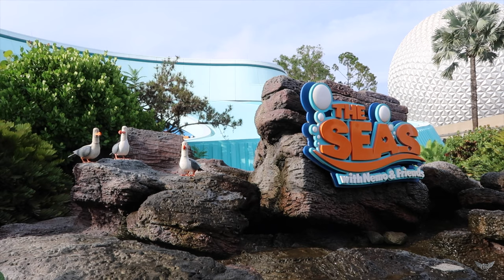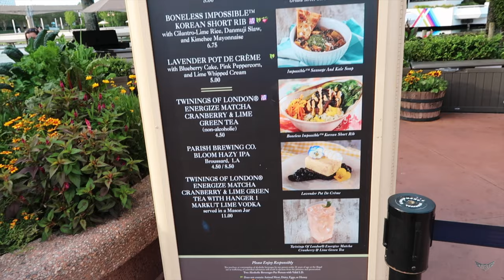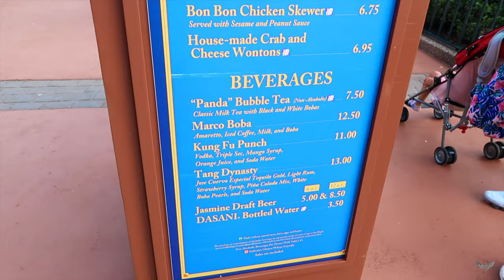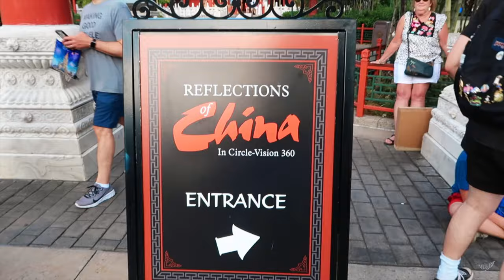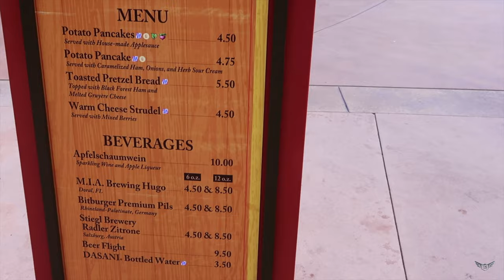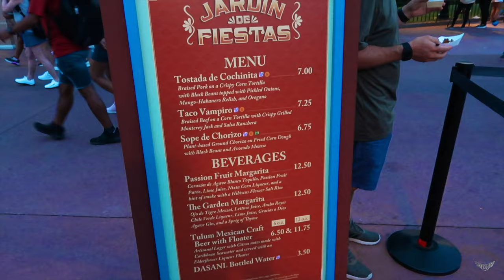Food Tasting at Flower and Garden Festival and riding Frozen Ever After in Epcot, Walt Disney World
Matt goes Food Tasting at Flower and Garden Festival 2021 in Epcot at Walt Disney World. Also, he enjoys a ride on Frozen Ever After. Flight Attendant Vlog.